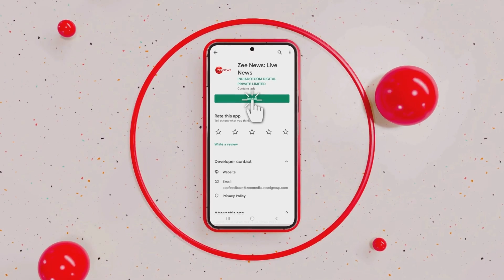Manipur starts collecting biometric data of 'illegal' immigrants from Myanmar | Zee News English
The Manipur govt resumed the biometric campaign of all the 'illegal' immigrants from Myanmar. This comes after receiving instructions from the Union Ministry of Home Affairs. A team of officials of the NCRB assisted the State Govt officials in the process.